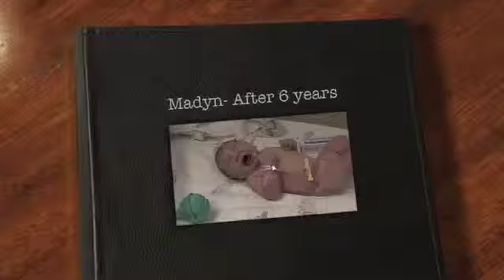Madyn 6 years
A collection of Madyn's greatest pictures